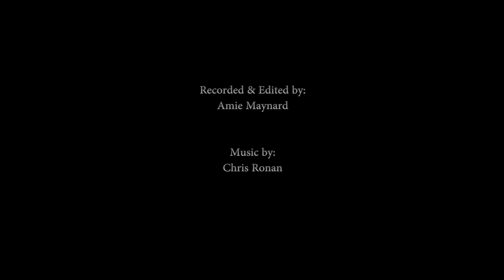Dakota Nelson, candidate for House of Delegates in District 16, talks about issues in West Virginia.